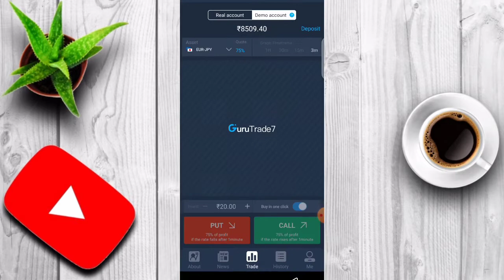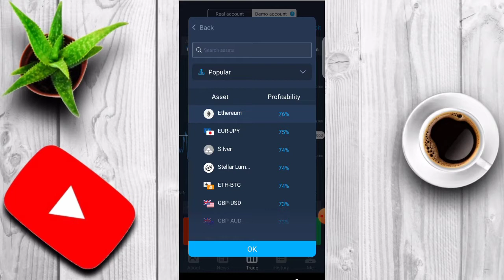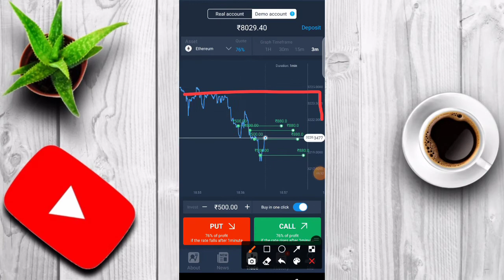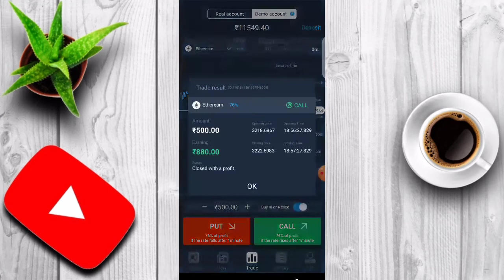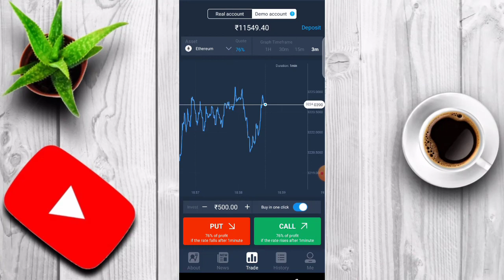guru trade 7 se paise kaise kamaye || guru trade 7 pro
guru trade 7 pro
guru trade 7 se paise kaise kamaye 2022
guru trade 7
guru trade 7 withdrawal
guru trade 7 trick